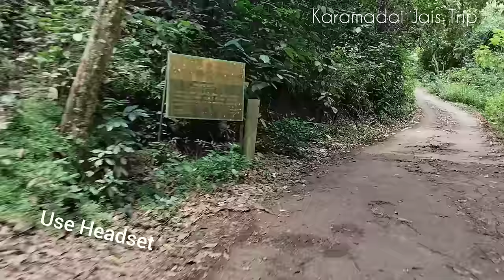ஆபத்தான பயணம் அடர்ந்த யானைக்காட்டில் ஒரு பழங்குடியினர் மலை கிராமம் கீழ்கூப்பு Western ghats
மேட்டுப்பாளையத்தில் இருந்து கோத்தகிரிக்கு செல்லும் மலை பாதையில் குஞ்சப்பனை என்ற இடத்திற்கு அடுத்தபடியாக மாமரம் என்ற இடம் பலருக்கும் தெரிந்திருக்க வாய்ப்பு உண்டு, ஆனால் மாமரம் என்ற இடத்தை சுற்றி பலருக்கும் தெரியாத பல மலை கிராமங்கள் உள்ளன. அங்கு உள்ள அத்திபாடி, பாவியூர் மற்றும் கோழிக்கரை என்ற மூன்று மலை கிராமங்களை பற்றி ஏற்கனவே நான் வீடியோ பதிவேற்றம் செய்துள்ளேன். இந்த பதிவில் அடர்ந்த காட்டில் ஐந்து குடும்பங்கள் மட்டுமே வசிக்கும் நான்காவது மலை கிராமமான கீழ்கூப்பு என்ற கிராமத்தை பற்றி வீடியோ பதிவேற்றம் செய்துள்ளேன்.

On the mountain road from mettupalayam to kotagiri, next to Kunjapanai, Mamaram is probably know to many, but around Mamaram there are many hill villages which are not known to many. I have already uploaded a video about the three villages there namely Athipadi, Bhaviyur and kozhikarai. In this post, I have uploaded a video about the fourth hill village, Keelkooppu, where only five families live in the dense forest.